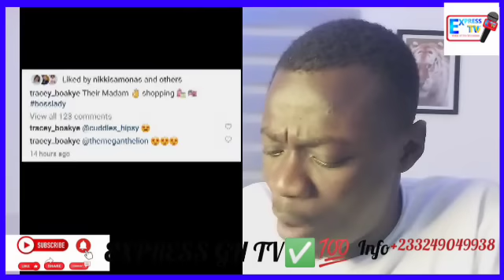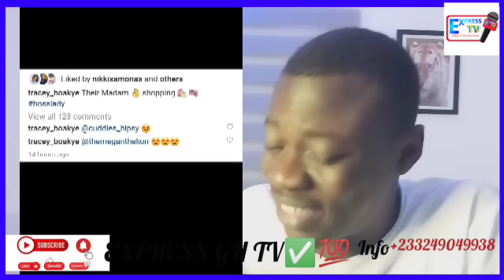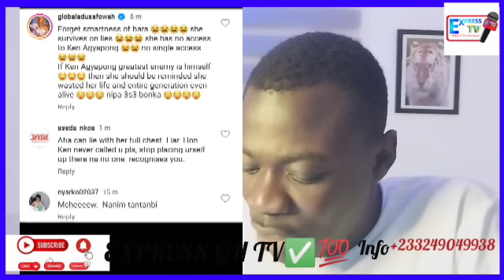W!ckèd Souls😔 Tracey Crâzìly Respond to Allêgatiôn of R0bbing Mahama & K!ll!ng As AfiaSchwar Exp0śe😔